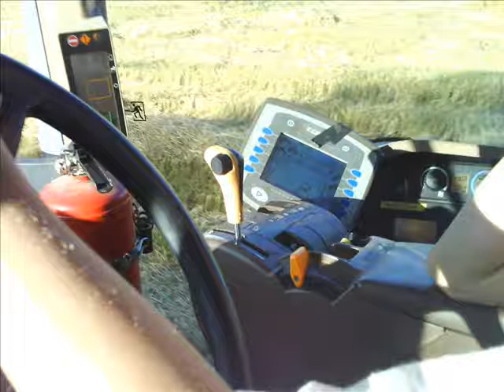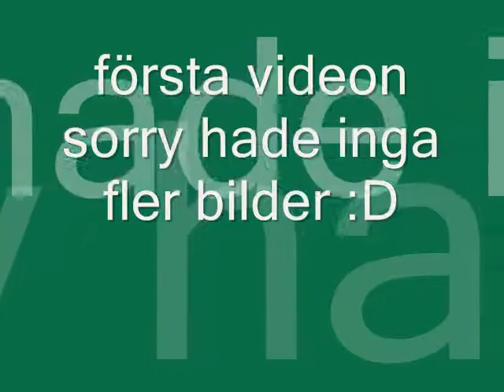claas john deere movie! swedish farm!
swedish farm claas lexion450 john deere7810 john deere7820 claas rollant 255